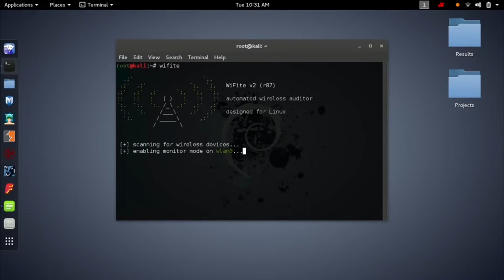Get A Job In Cyber Security While Working Full Time